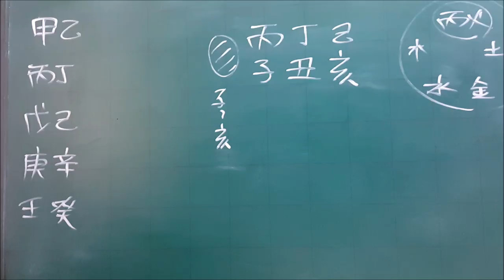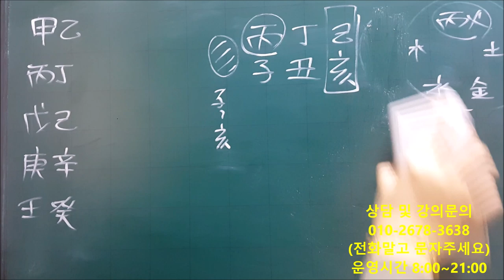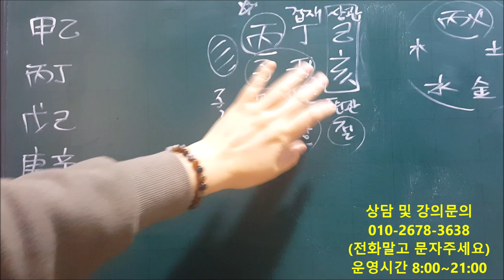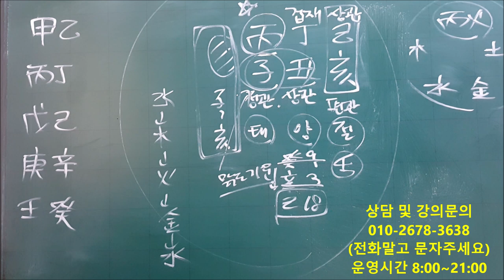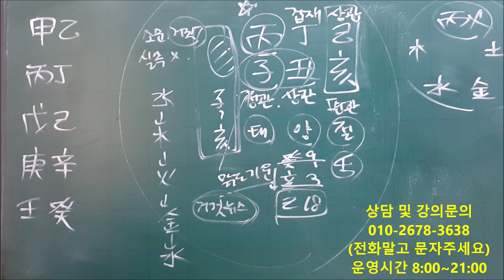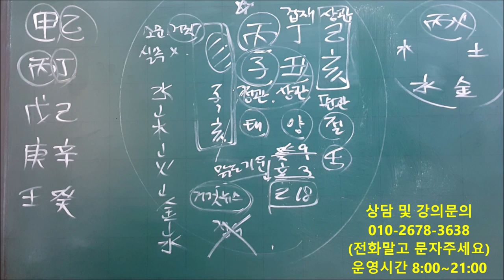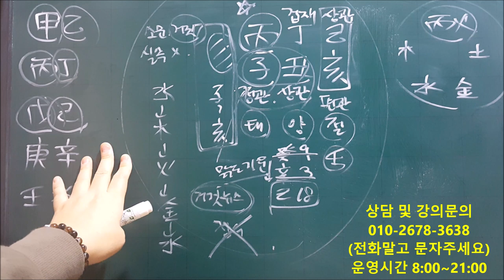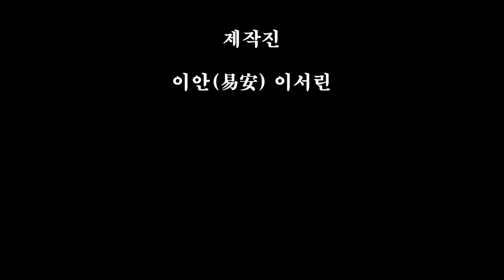│사주│오늘의 운세│2020년 2월3일 월요일 병자일(丙子日)│일간(日干)별 운세│fortune